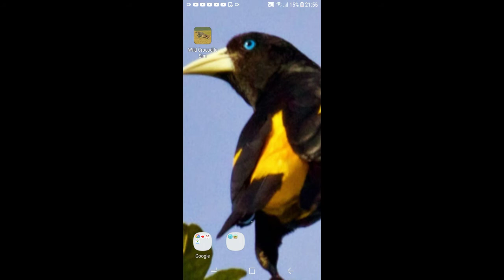ANT SIMULATOR DIFERENTE COM PARTE 1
ANT SIMULATOR